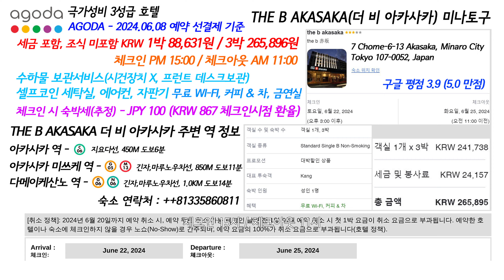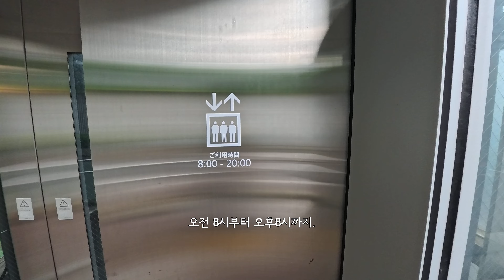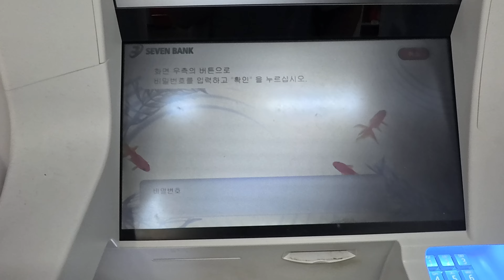[도쿄여행-호텔] 도쿄 중심지 호텔 극가성비, 적당한가격& 만족도 높은 3성급호텔 2곳 추천. 시부야, 신주쿠 사람많고, 시끄럽잖아요..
저의 도쿄 건축 여행에서 건축물 리스트들의 위치으로 기준으로 극가성비 호텔과 적당한 가격과 만족도 높은 호텔 2곳 추천드립니다.
시부야, 신주쿠는 사람 많고 시끄럽잖아요. 그런 거 딱 질색.
호텔 빠른 동선 숨은 엘리베이터 사용법과 호텔 1층 세븐일레븐 편의점에서 환전하는 법.